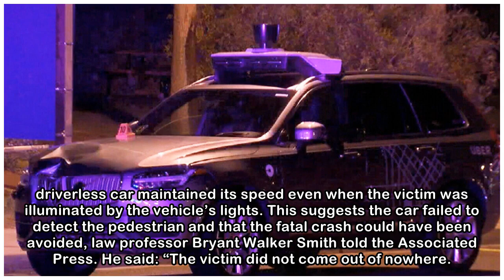Video footage of Uber crash in US sparks debate over blame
Video footage of the collision between an Uber self-driving car and a woman walking her bicycle across a street in Tempe, Arizona, has emerged, raising questions over whether the the Volvo SUV could h...